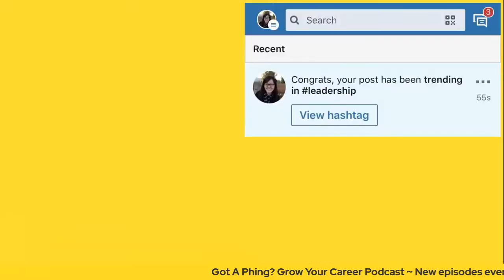Ep60: Work from home. How to stay visible?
✅ Corporate Survivor™ is the ultimate career course for 9-to-5 working professionals, just like *you*, who want to enhance corporate world mindset, skillset and strategy so you can NAVIGATE + GROW your career with clarity, confidence & opportunities... 🚀

📌 ABOUT THIS PODCAST:

Welcome to Corporate Survivor with Mei Phing — ex-Corporate Leader turned Career Coach & Founder of The Corporate Survivor™. On this podcast, Mei Phing shares her corporate world insights, experiences and wisdom so you can grow your 9-5 career with clarity, confidence and opportunities.

📌 ABOUT THIS EPISODE:

In this episode, Mei Phing discusses how working from home can affect your visibility and reputation, but it doesn’t have to be negative. Developing clear communication skills and aligning priorities with your boss is key to staying visible and standing out when working remotely.

Highlights

00:00 🔍 Working from home can impact your career, but it’s important to focus on upskilling and overcoming the challenges.

01:28 📢 Clear and concise communication skills are crucial when working remotely to avoid misunderstandings and negative impressions.

03:09 🤝 Aligning priorities and expectations with your boss is essential to ensure you’re working on the right tasks and avoiding wasted efforts.

05:15 👥 Building visibility doesn’t require grand gestures, but rather consistent communication and progress updates with your boss.

07:15 🌟 Getting recognized and standing out when working from home requires taking small steps and focusing on improving core skills.

08:30 🚀 Strong communication and effective alignment with your boss can positively impact your career and avoid frustrations.